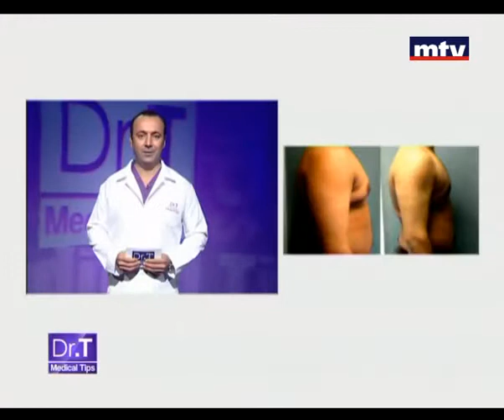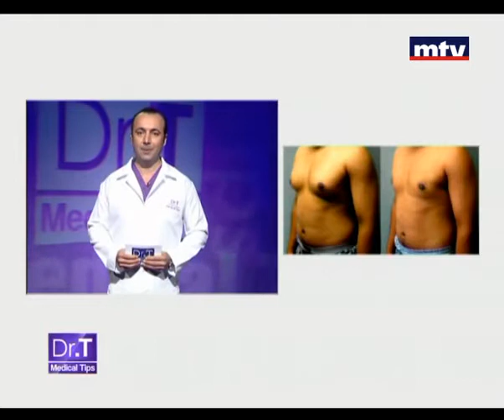Ginecomasty Beirut Lebanon - Dr T Medical Tips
Verdun (Verdun 732 1st floor, Beirut)